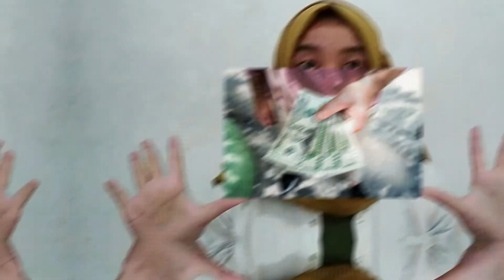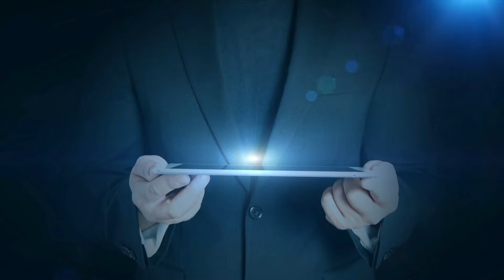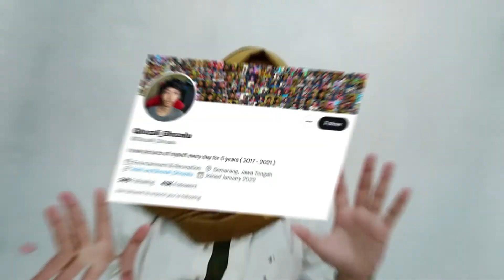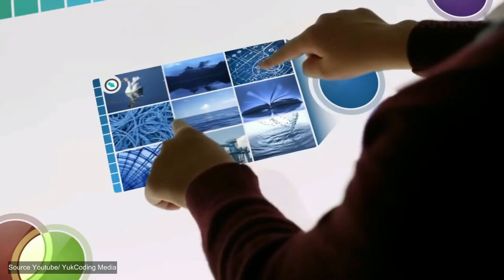Perbedaan NFT dan Crytocurrency yang perlu diketahui bagi pemula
Pada Video kali ini kita akan membahas mengenai Perbedaan NFT dan Crytocurrency yang perlu diketahui bagi pemula